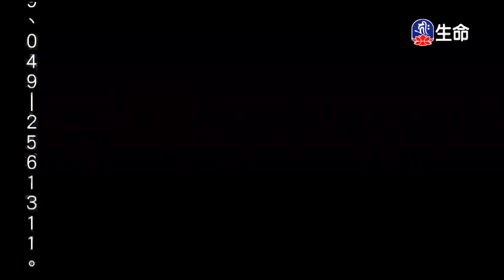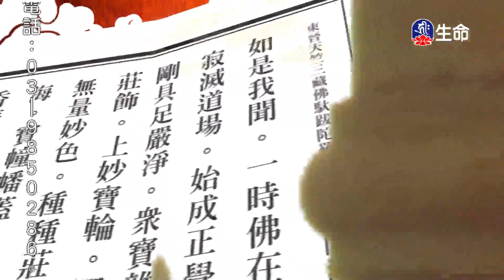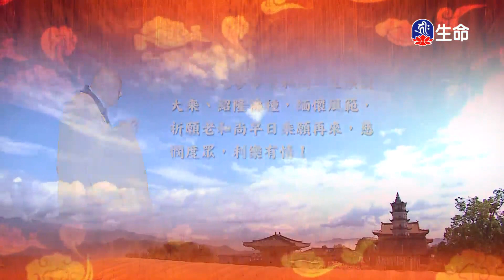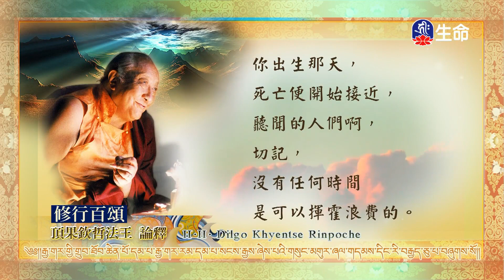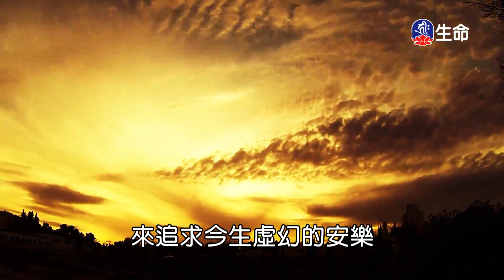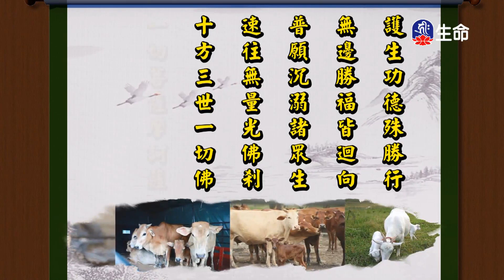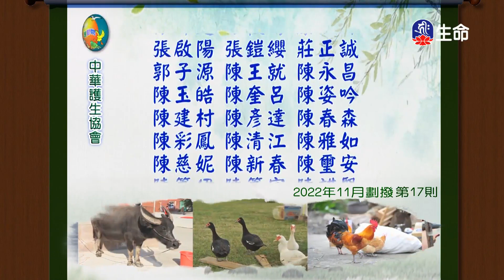華嚴經-佛不思議法品(1)夢參老和尚_長老法語_(lifetv_20230509_13:00)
長老法語_華嚴經-佛不思議法品(1)夢參老和尚。